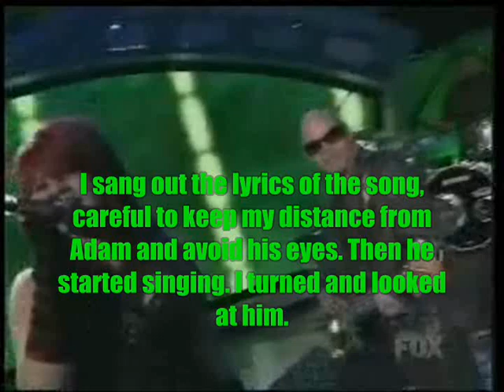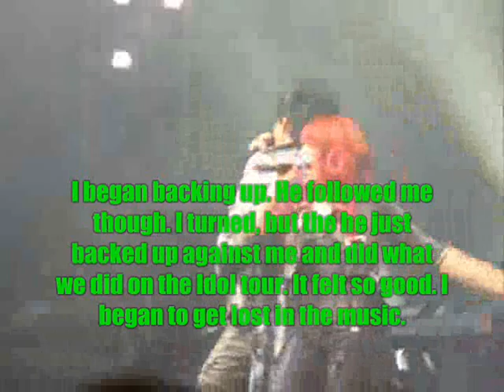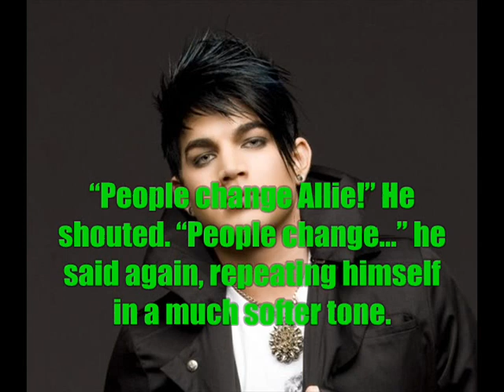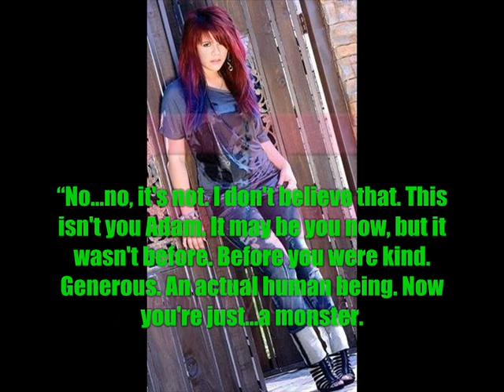Welcome To Hollywood, an Adison Bad Boy Series Chapter 2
SO sorry it's been so long, i was going to post yesterday, but I went to a concert Tuesday (All Time Low/We The Kings/Friday Night Boys, BEST FRICKIN CONCERT EVER! well, 'til the Kradison concert which WILL be in NYC!!! PLEASE! VOTE IF YOU HAVENT!!!) and I was recovering from that. I still am sorta, I have a headache. UGH.

story just starting to take off. Drama's just starting!!! ;)

songs: Stuttering by Friday Night Boys (yeah, nothing to do with the story but this is seriously the best song ever!!! I VERY VERY highly suggest you youtube this song and listen to the rest of it. along with Permanent Heartbreak and Suicide Sunday.)
Slow Ride (live on Idol) by Adam+Allison
Hate (I Really Don't Like You) by Plain White Ts

those reading this description: I recorded some videos from that concert I mentioned. I MIGHT post them tomorrow. Not sure. Should I???

next chapter up Saturday most likely. If not, sunday. I'm going to try to post at least a little more often too after that. Hopefully.